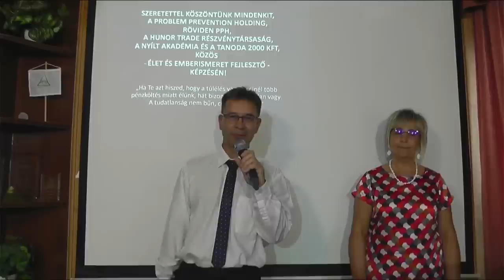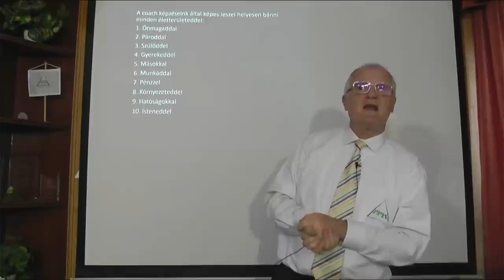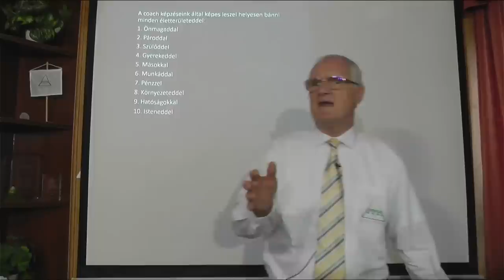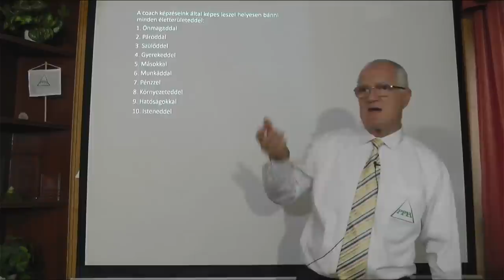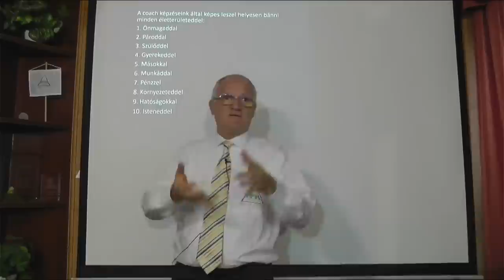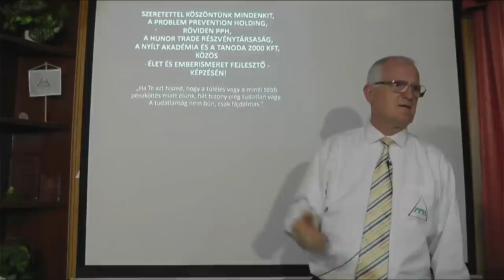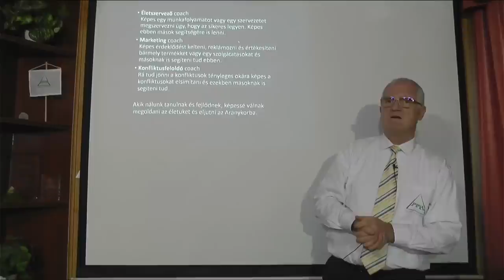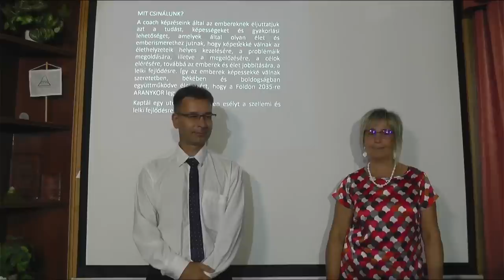2022 08 24 - MIKOR SZÜLETETT A LELKED ÉS MIÉRT HALHATATLAN - Szedlacsik Miklós életjobbító mester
MIKOR SZÜLETETT A LELKED ÉS MIÉRT HALHATATLAN. Szedlacsik Miklós mester-coach ember és életjobbító ingyenes előadása. A PPH - Nyílt Akadémia ingyenes képzése. A nem díjmentes coach képzéseinken: Tudás, módszerek és képességek a lelki fejlődésért, a szabad, tudatos, boldog életért és az Aranykorba jutásért! Csatlakozhatsz a ténylegesen használható tudáshoz a weboldalunkon a következő linkre kattintva!